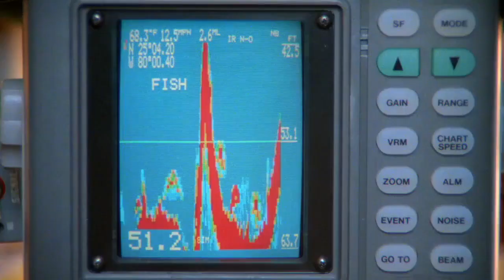Frogwoman diver attacked by submarine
Frogwoman diver attacked by submarine underwater with giant claw. Baywatch TV Series.